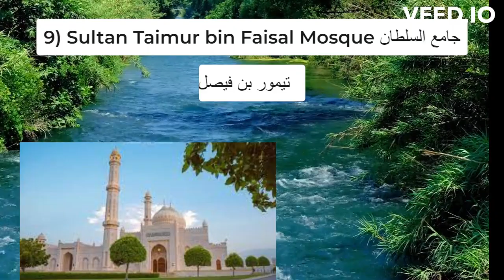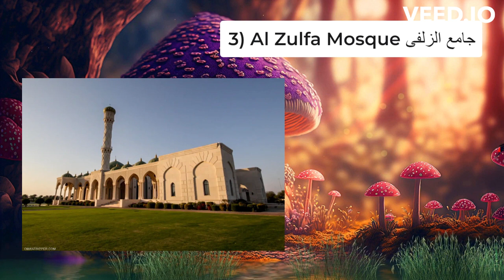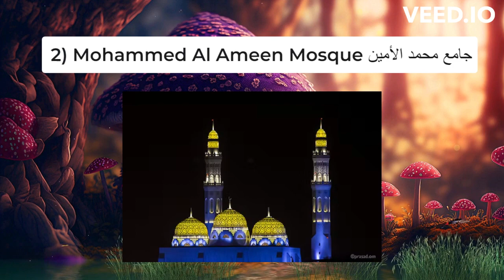10 Most Beautiful Mosques in Muscat, OMAN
10 Most Beautiful Mosques in Muscat, OMAN

Here are the top 10 mosques in Muscat, Oman:

Sultan Qaboos Grand Mosque
Al Zulfa Mosque
Al Muhajirin Mosque
Al Rahman Mosque
Al Hana Mosque
Al Ma'moor Mosque
Al Tawfiq Mosque
Al Wadi Al Kabir Mosque
Al Khoud Mosque
Al Ghubrah Mosque

Sultan Qaboos Grand Mosque: This is the largest and most famous mosque in Muscat, known for its impressive architecture and stunning design. It was built in 2001 and can accommodate over 20,000 worshippers.

Al Zulfa Mosque: This is one of the oldest mosques in Muscat and is located in the heart of the city. It is known for its traditional design and has a serene atmosphere that attracts many visitors.

Al Muhajirin Mosque: This mosque is located in the Al Khuwair area of Muscat and is known for its unique design. It features a large prayer hall and a spacious courtyard that can accommodate a large number of worshippers.

Al Rahman Mosque: This is a modern mosque located in the Al Mawaleh area of Muscat. It is known for its distinctive blue dome and white minaret, which are visible from a distance.

Al Hana Mosque: This mosque is located in the Al Hail area of Muscat and is known for its beautiful design and peaceful ambiance. It features a large prayer hall and a separate area for women.

Al Ma'moor Mosque: This is one of the oldest mosques in Muscat, dating back to the 17th century. It is located in the Al Khuwair area and is known for its traditional Omani design.

Al Tawfiq Mosque: This mosque is located in the Al Khuwair area of Muscat and is known for its modern design. It features a large prayer hall and a separate area for women.

Al Wadi Al Kabir Mosque: This is a historic mosque located in the heart of Muscat. It was built in the 17th century and is known for its traditional Omani design.

Al Khoud Mosque: This mosque is located in the Al Khoud area of Muscat and is known for its unique design. It features a large prayer hall and a spacious courtyard that can accommodate a large number of worshippers.

Al Ghubrah Mosque: This is a modern mosque located in the Al Ghubrah area of Muscat. It is known for its unique design, which incorporates traditional Omani architecture with modern elements. It features a large prayer hall and a separate area for women.

Muscat's top 10 mosques,
Top-rated mosques in Muscat,
A guide to Muscat's best mosques,
Discover Muscat's top 10 mosques,
The most beautiful mosques in Muscat,
Muscat's must-visit mosques,
Muscat's best places to pray,
Experience Muscat's top 10 mosques,
Mosques in Muscat that you shouldn't miss,
The top 10 mosques to see in Muscat,
Unveiling the top 10 mosques in Muscat,
Best-rated mosques in Muscat,
A complete guide to the top 10 mosques in Muscat,
Discover the architectural wonders of Muscat's top 10 mosques,
The top 10 most stunning mosques in Muscat,
Experience the serenity of Muscat's top 10 mosques,
Explore the beauty of Muscat's top 10 mosques,
The top 10 landmarks in Muscat's mosque scene,
A tour of Muscat's most significant mosques,
A closer look at Muscat's top 10 mosques,
The top 10 religious sites in Muscat,
Discover the top 10 historical mosques in Muscat,
Muscat's top 10 traditional mosques,
Experience the cultural significance of Muscat's top 10 mosques,